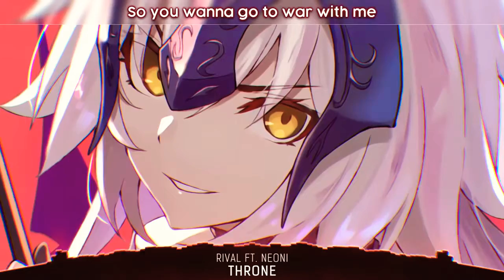Nightcore - Throne - (Lyrics)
Nightcore - Throne - (Lyrics)2021

❗️ If I didn't credit your work properly or you're not happy with it being featured on this chann and I will correct/remove it asap!

ღ Hope you enjoy! ღ Keep believing in Fantasy!

✔ Lyrics: So you wanna go to war with me You’re talking like you think you’re royalty You think that I’m afraid But I don’t break I heard you question my stability You think I’ll fall just like a guillotine But I am here to stay Won’t look away A storm is coming So you best start running No you can’t control, feel it in my bones I’m coming for the, coming for the Ohh Ohhh Ohh Ohhh Ohh Ohhh I’m coming for the throne I’m coming for the throne Mhh Mhhh Mhh Mhhh Mhh Mhhh Mhhh So you wanna be my enemy You should have known I’d never kiss the ring Ice runs in my veins Won’t play it safe I don’t belong with your nobility Who died and made you king of anything You think that I’m insane That’s your mistake Kingdoms rise and fall I’ve come to take it all I’ll take it, I’ve come to take it Kingdoms rise and fall I’ve come to take it all I’ll take it all A storm is coming So you best start running No you can’t control, feel it in my bones I’m coming for the, coming for the Ohh Ohhh Ohh Ohhh Ohh Ohhh I’m coming for the throne I’m coming for the throne Mhh Mhhh Mhh Mhhh Mhh Mhhh Mhhh Ohh Ohhh Ohh Ohhh Ohh Ohhh Ohhh nightcore​

✘ TAGS ✘ Neoni​Throne​Nightcore​Rival​KennyKun​KennyArmy​ ── SUPPORT THE ARTIST ✘